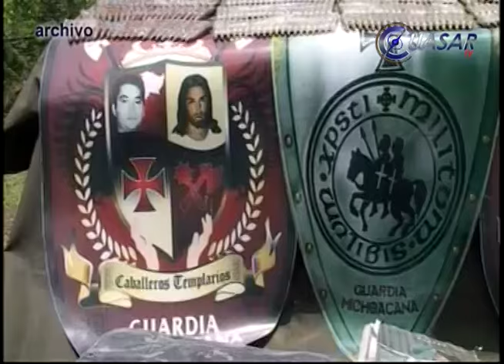Cacería en tres municipios de Michoacán para atrapar remanentes de los Caballeros Templarios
Con operativos realizados en por lo menos 28 comunidades de Aguililla, Apatzingán y Tumbiscatio el grupo de coordinación Michoacán integrado por fuerzas estatales, federales y municipales siguen de cerca la pista de por lo menos diez presuntos integrantes del cartel de los Caballeros Templarios, implicados en la muerte de cinco civiles, dos policías y la desaparición de otro, el pasado 16 de junio en una emboscada a patrullas de la Fuerza Ciudadana.